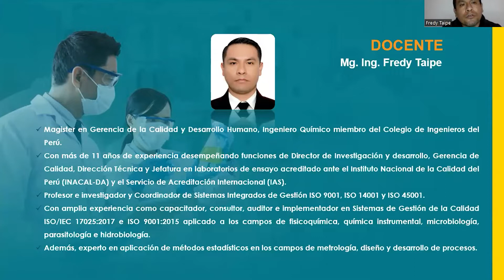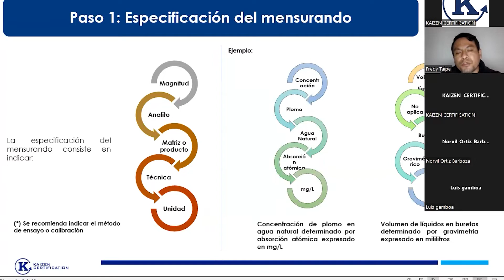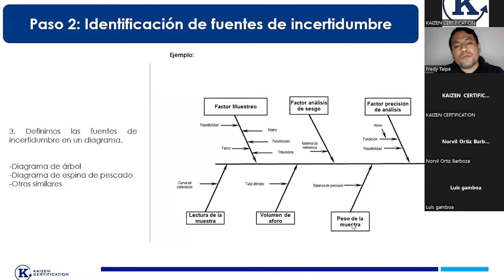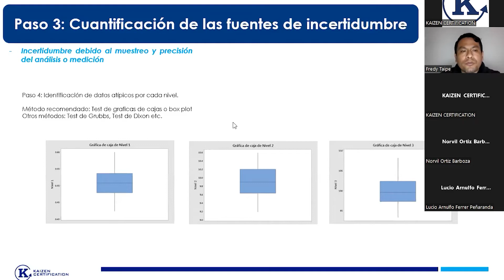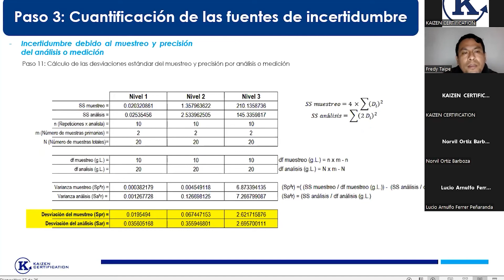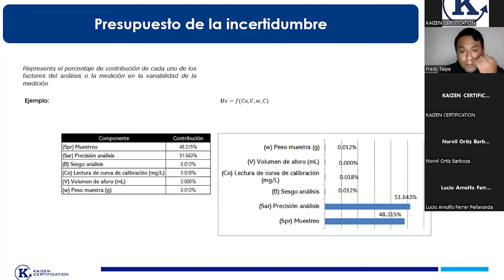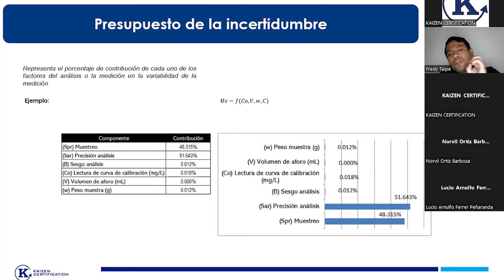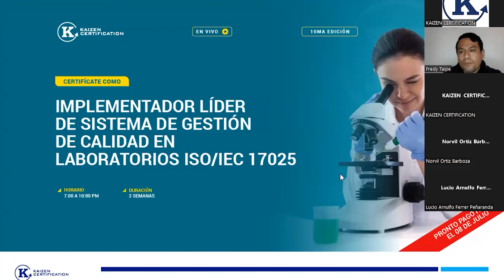🔴MEET UP EDUCATIVO: “ISO/IEC 17025:2017 - DETERMINACIÓN DE INCERTIDUMBRE PARA MÉTODOS DE ENSAYO"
MejoraContinua​​​ Agradecemos a todos los participantes por su interés en el Meet Up COVID Educativo (número 73) con el tema ⚗️👨‍🔬👩‍🔬 “ISO/IEC 17025:2017 - DETERMINACIÓN DE INCERTIDUMBRE PARA MÉTODOS DE ENSAYO Y CALIBRACIÓN" 👨‍🏫 Este seminario online fue realizado el jueves 16 de junio y estuvo a cargo del Mg. Fredy Taipe.

Muchas gracias por su participación y su interés en la MEJORA CONTINUA (KAIZEN) en los diferentes Seminarios online gratuitos 📈